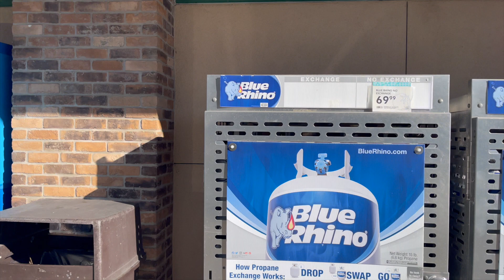Sean's Annoying Adventure Walk and Talk